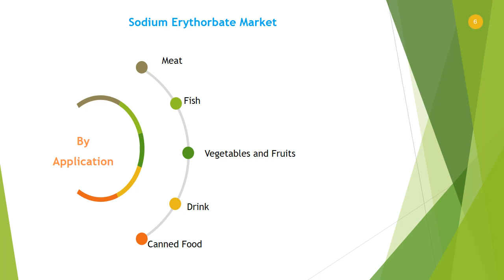Sodium Erythorbate Market Insights, Forecast to 2027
Download FREE Research Report Sample PDF:
The Sodium Erythorbate market revenue was Million USD in 2021, grew to Million USD in 2020, and will reach Million USD in 2027, with a CAGR of during 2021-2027.
Sodium Erythorbate market is segmented by region (country), players, by Type, and by Application. Players, stakeholders, and other participants in the global Sodium Erythorbate market will be able to gain the upper hand as they use the report as a powerful resource.